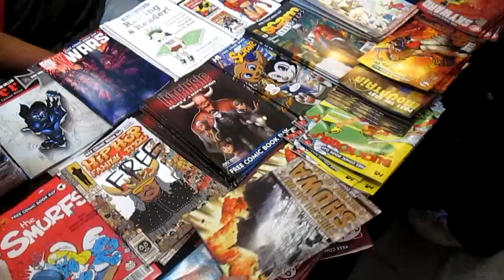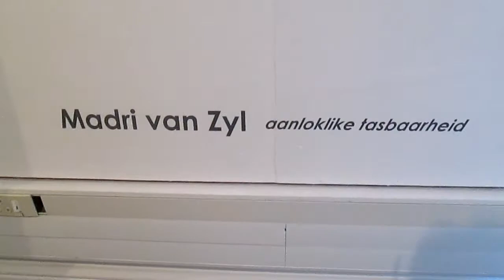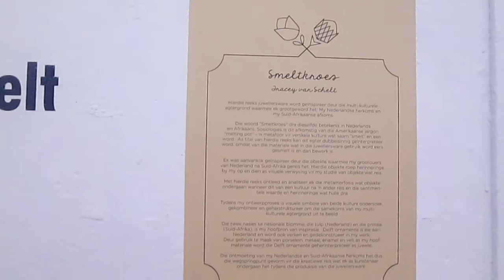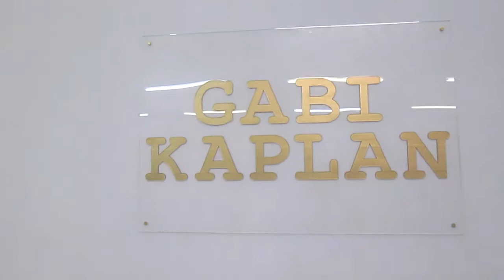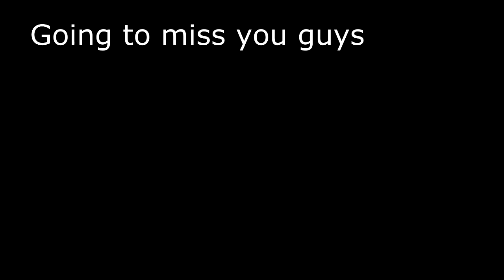The Flip Side Vlog - The Last CAD Exhibition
Maryke takes us through her 4th year CAD exhibition that she received a distinction for!

Stephen - @Panda_Steve
Maryke - @PokeSkapie
Quest Acquired - @QuestAcquired